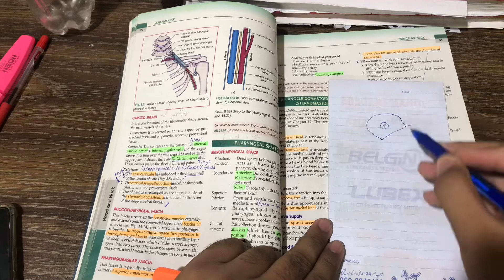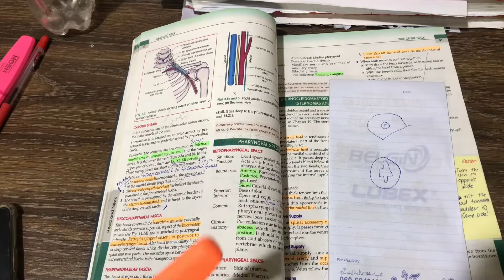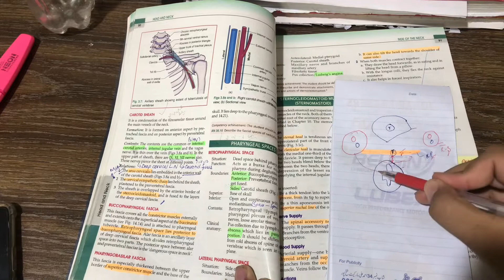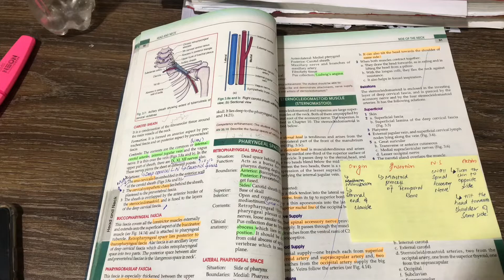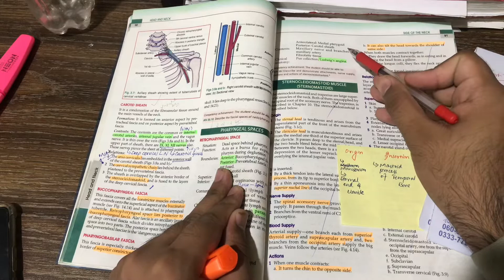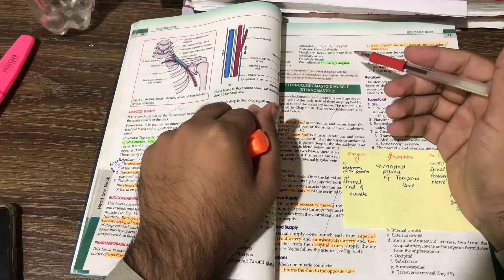Retro pharyngeal space lateral pharyngeal space